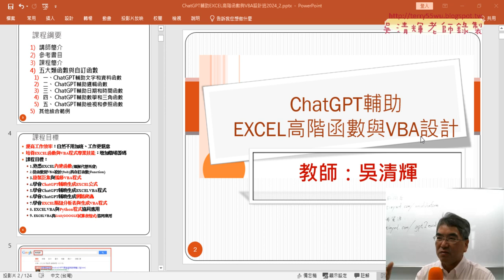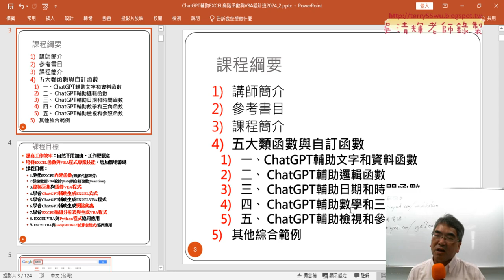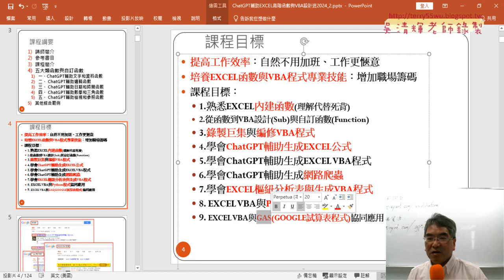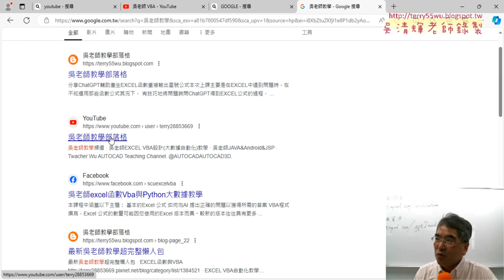02 課程說明講師簡介與REPT函數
上課內容：
01_問卷結果與ChatGPT使用
02_課程說明講師簡介與REPT函數

上課用書：
Excel VBA一點都不難：一鍵搞定所有報表
作者： Excel Home
出版社：博碩
出版日期：2013/06/26
定價：380元

吳老師  113/9/7